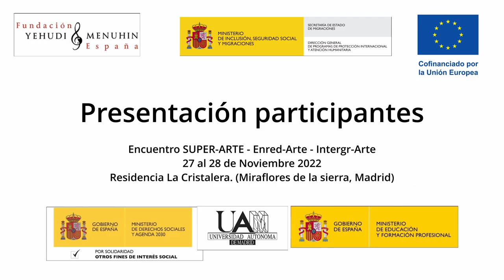Presentación Participantes. E. Super-Arte, Enred-Arte, Integr-Arte. M de la Sierra. Noviembre 2022